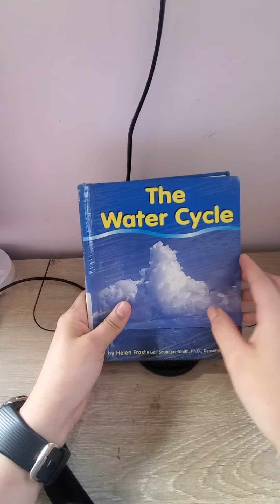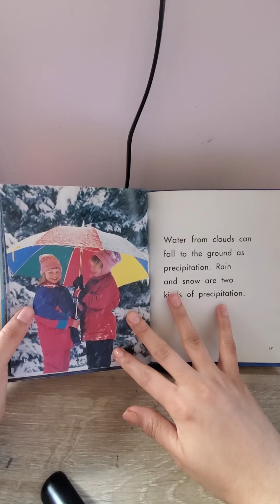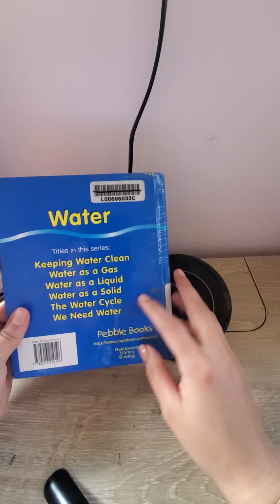The Water Cycle Ms Diaz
By Helen Frost
Pebble Books